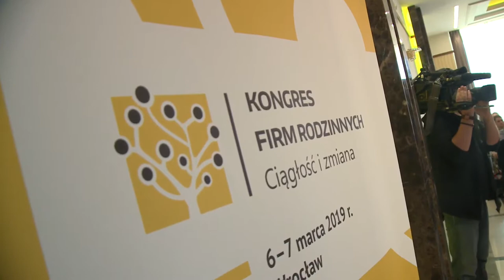II Kongres Firm Rodzinnych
6 marca zakończył się II Kongres Firm Rodzinnych odbywający się pod hasłem „Ciągłość i zmiana”.

Wydarzenie odbyło się pod patronatem honorowym marszałków trzech województw: dolnośląskiego, opolskiego i lubuskiego.